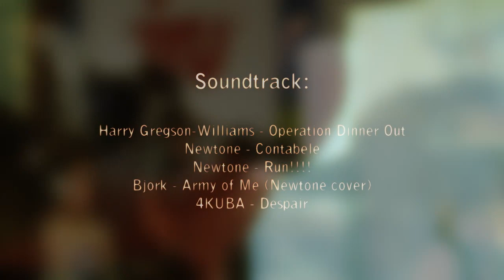EYEsports Team Movie (2009)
Directed and edited by Dmitry "MMd" Lomonosov
VFX by Dmitry "berkut" Chekhomov
Live Footage by Artoym "F1rSt_nK" Balandin

Starring:
Alexey "Flatra" Zlobich
Eduard "edik" Ivanov
Vladimir "RedmaN" Tarasov
Alexandr "xek" Zobkov
Dmitry "ex" Pestin
Denis "diNGo" Kolomensky
Ivan "Xenitron" Totsky

NewTone - Run!
Bjork - Army of me (NewTone Cover)
4Kuba - Despair